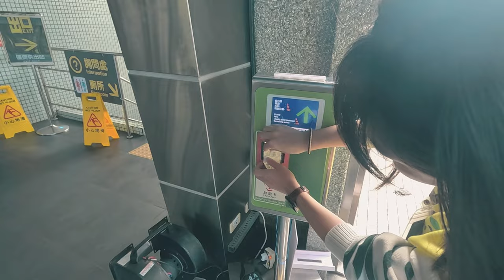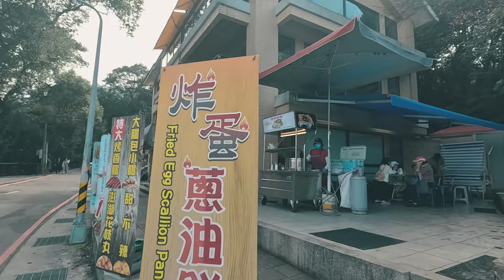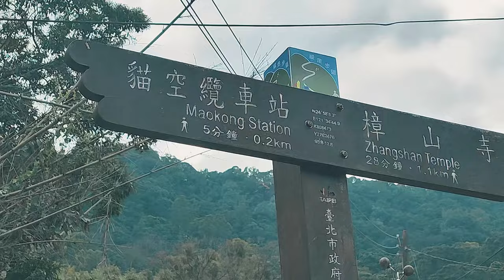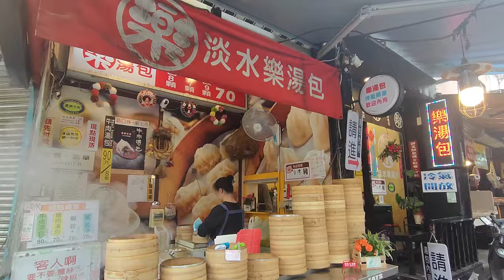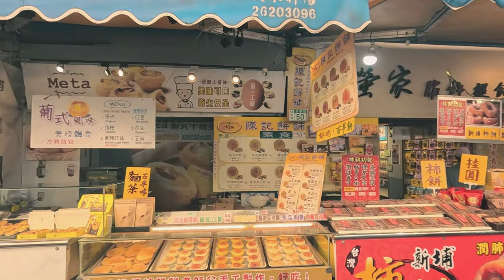Let's go to TAMSIU, TAIWAN! with Maokong Gondola Ride Experience 🇹🇼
Join me on an exhilarating adventure through Taiwan's stunning landscapes! 🇹🇼 Explore the breathtaking views from the Maokong Gondola and embark on a DIY trip to Tamsui, immersing ourselves in the rich culture and vibrant atmosphere. 🚡 Don't miss out on this unforgettable journey!

Maokong Gondola
Wenshan District, Taipei City, Taiwan 116

Tamsiu District
Old Street
No. 1, Zhongzheng Rd, Tamsui District, New Taipei City, Taiwan 251
Fisherman's Wharf
No. 199號, Guanhai Rd, Tamsui District, New Taipei City, Taiwan 251

Licensee: Timonph
Audio File ID: 20691
Capcut.com